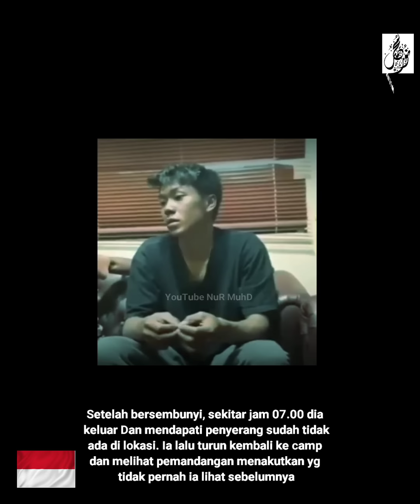VIRAL‼️KISAH NGERl YANG TERJADI DI PUNCAK GUNUNG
Benda wajib ada  dalam kenderaan anda  :
70mai Dashcam Pro Plus+ A500S Car Recorder 1944P Rear Cam A500 Night Vision ADAS Parking Mode